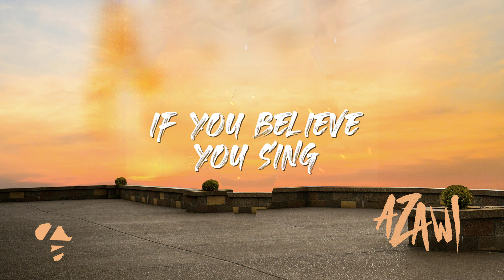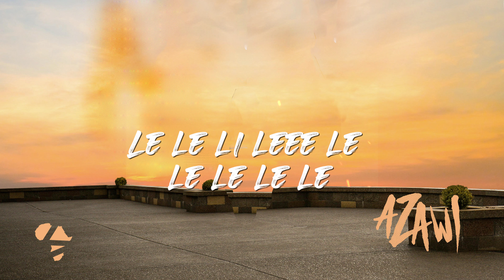Azawi - 15 AFRICAN MUSIC (Lyric Visualizer)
Azawi performing “AFRICAN MUSIC” off the “AFRICAN MUSIC” album.

Produced by Kuseim
Written by Priscilla Zawedde, Julius Augustine Kyazze

Eh! It’s in my blood, flows like river Congo
I call it food, African music is my food
With it we won’t fail
Even when they say we’re stale, eeh
Even in jail, this music will grant us bail

Le le li leee le le le le le
Le le li leee, African Music ile

Yeah, andi mumisuwa, suwa suwa
Eeh, mu artery, artery capillary veins
Someone play meee, African music
It is my healer, it is my soul provider
It is my healer, if you believe, you sing

Le li leee
Le li leeee
Le li leee, le li le le li le li le
Le li leee
Le li leee
Le li leee, African Music ile

You and I are like a family
All of Africa even knows it
That we are, the cradle life
So, let’s give thanks to the door breakers

Le li leee
Le li leee

Fally Ipupa, from Kinshasa
Wizkid - Burna, Lagos - Naija
Eddy Kenzo, owe Masaka
Diamond Platnumz, all the other Stars

Swangz le, Azawi le
Kuseim ye, le li le le li le li le
Kuseim ye, Swangz le, Azawi le
African Music ile